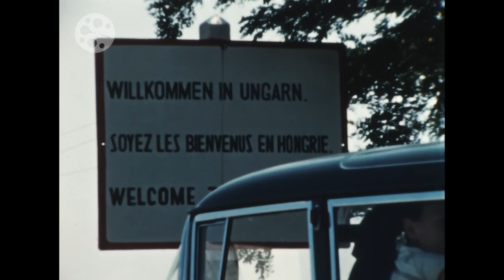1961 - Bruck an der Leitha / Nickelsdorf 1961 - Autofahrt über die Grenze nach Ungarn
Der Eiserne Vorhang, Barriere zwischen Ost und West, verlief von den 1950er-Jahren bis 1989 auch an der österreichisch-ungarischen Grenze. Sie zu passieren war – wenn überhaupt – nur mit hohem bürokratischem Aufwand, Beziehungen oder sehr guten Gründen möglich. Dennoch gab es privaten Grenzverkehr, wie dieser Film beweist. Er zeigt das Ortszentrum von Bruck an der Leitha, die Autofahrt in Richtung Ungarn und das Passieren des Grenzübergangs Nickelsorf.

The Iron Curtain, the barrier between East and West, also ran along the Austro-Hungarian border from the 1950s to 1989. Passing it was - if at all - only possible with a lot of bureaucratic effort, relationships or very good reasons. Nevertheless, there was private border traffic, as this film proves. It shows the center of Bruck an der Leitha, the car journey towards Hungary and passing the Nickelsorf border crossing.